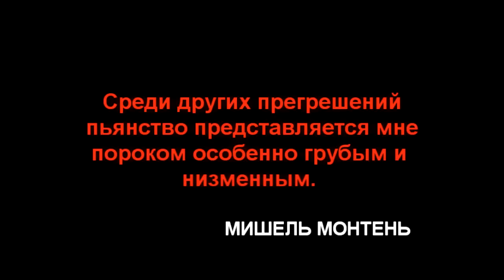20.03.2015 Пьяная пара с детьми на опеле у 3 банана (Ижевск)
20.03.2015 Пьяная пара с детьми на опеле у Трех бананов на Маяковского (Южная автостанция)

Алкашня на Маяковского 48 у Трех бананов, на опеле, полчаса ждали ДПС! Водила в хлам, жена тоже, сзади двое детей, грудной и лет 5-ти.
Причем что баба тоже прыгала за руль и пыталась давить парней. Далее неадекватная женщина стукнула по руке, телефон вдребезги ((( Матери вообще срать на не детей было!!! Она бегала довольная орала, что ничего им не будет и через два дня уже новые номера получит! А как сотрудники приехали сразу давай ныть, ой детишки мои детишки! Короче на жалость давить откровенно начала. Кстати они к Трем Бананам именно за бухлом ехали! Т.е не с гостей домой, а целенаправленно.

В общем алкотестер показал у нее 0,67 мг.л, а у него 1,04 мг.л соответственно. По 30 тысяч руб. штрафа и по полтора года обоим.